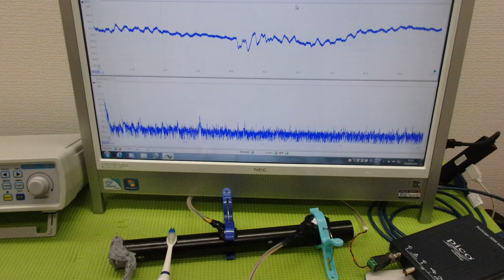メガヘルツの超音波発振制御プローブ ultrasonic-labo